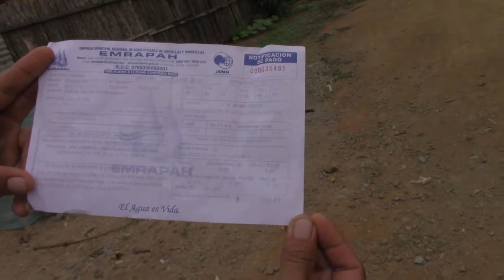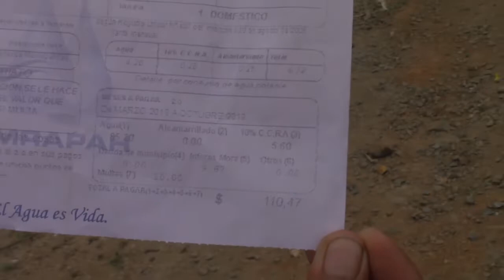MORADORES DE LA CDLA NUEVA KENNEDY , CLAMAN POR AGUA Y ADEMAS MANIFIESTAN QUE EMRAPAH DE UNA VEZ POR